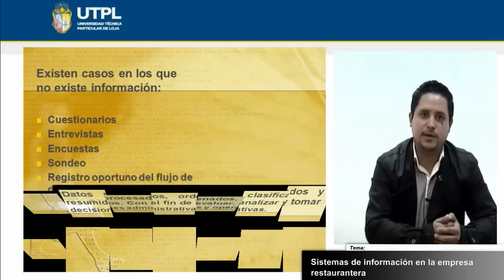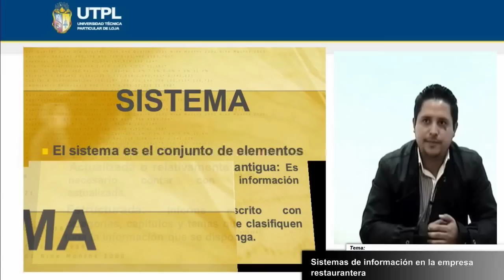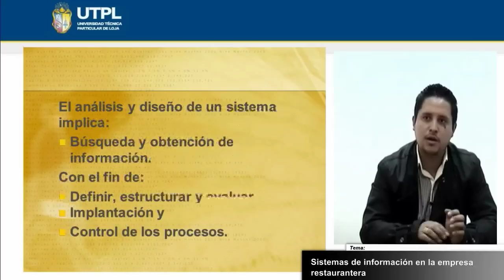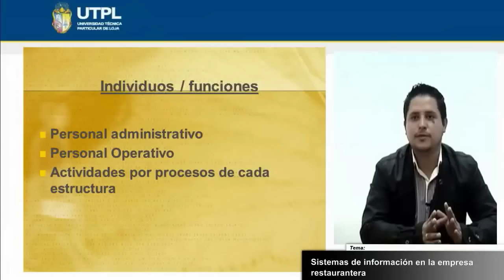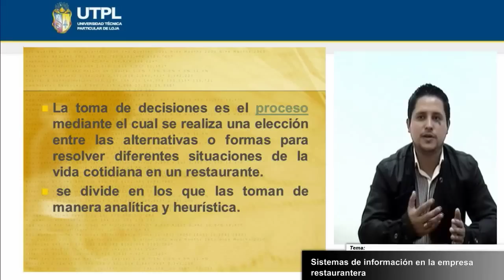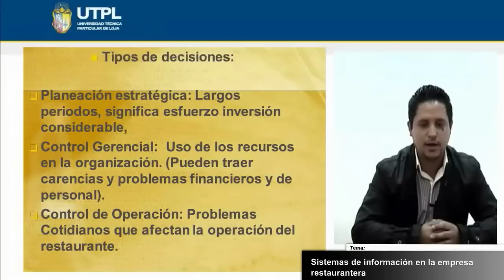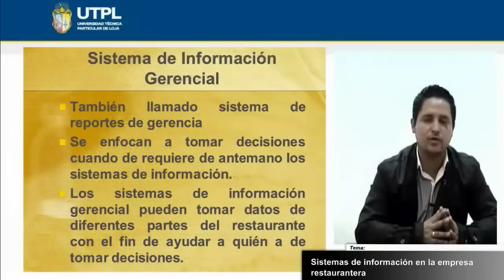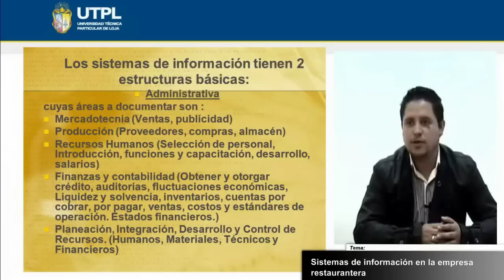UTPL SISTEMAS DE INFORMACIÓN EN LA EMPRESA [(HOTELERÍA Y TURISMO) (BARES Y RESTAURANTES) ]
Ingeniería en Administración de Empresas Turísticas y Hoteleras
Bares y Restaurantes
Tema: Sistemas de Información en la empresa.
Ponente: Ing. Alex paul Ludeña Reyes